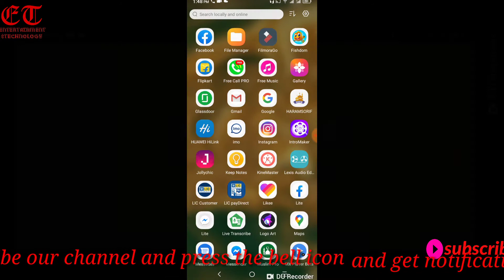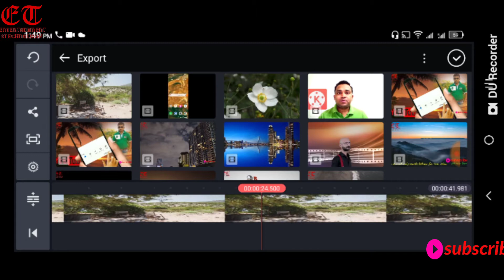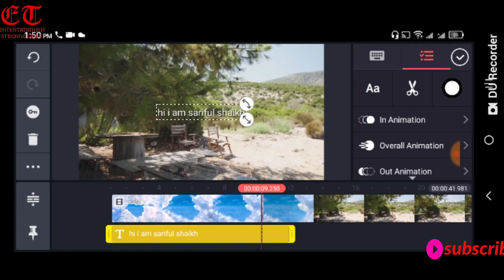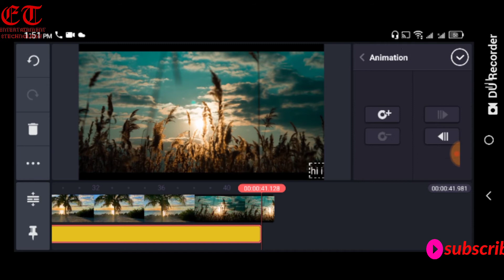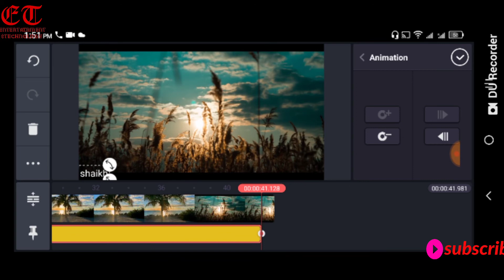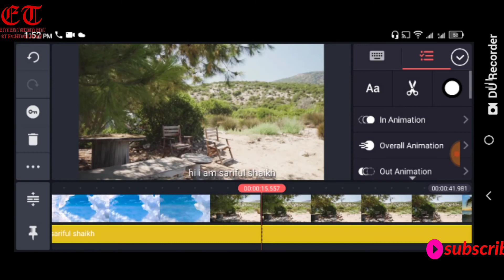How to add scrolling text in video by kinemaster ??? আপনি কি ভিডিওতে স্ক্রল টেক্স লাগাতে চান???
KineMaster’s powerful video editing tools to produce top quality video for professional or personal use. This guide gives an in-depth look at every tool and feature available, and offers tips on how to polish your videos to perfection.
Intuitive Editing

Video clips and layers can be trimmed and split exactly where you want. Audio clip timing can be adjusted with sub-frame accuracy.

Instant Preview

No waiting to see how your final video will look. Watch your edits in action as soon as you make them.

Multi-Track Audio

KineMaster puts you in the studio mixing booth! Play 8 or more (depending on your device) audio tracks simultaneously!

Multiple Layers

KineMaster supports unlimited text, image, handwriting and overlay layers, as well as up to ten video layers (on supported devices). Layer position and timing can be easily adjusted, and layers can be animated using preset animation effects or with keyframe animation.

Blending Modes

Transform your videos into works of art with blending tools. Use them to knock out black or white backgrounds, create double-exposures, and create your own custom color filters!

Speed Control

Adjust the speed of your video from 0.25x up to 16x without pitch distortion, for the ultimate in slow- and time lapse effects.

Pro Audio Features

Extract and edit audio tracks separately from your video. Adjust the volume envelope, control stereo channels, apply ducking to audio tracks, or turn on auto-volume with KineMaster's robust audio tools. Multiple audio formats are supported.

Chroma Key

Video layers support chroma key compositing, with full green screen support, including a live preview of the alpha mask and detailed adjustment of the curve used to define the mask edges.

Voice Recording

KineMaster allows you to record audio while previewing your project, which makes it easy to add voiceover tracks to any video.

And more...

KineMaster includes many more features as well, such as voice changer filters, control of exporting frame rate, bitrate and resolution, and support for a variety of video, audio and file formats.